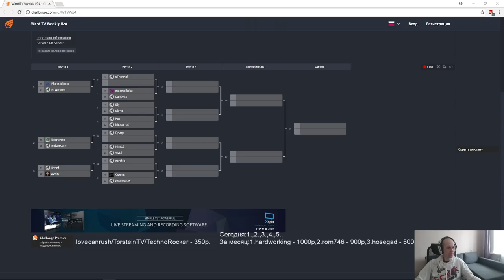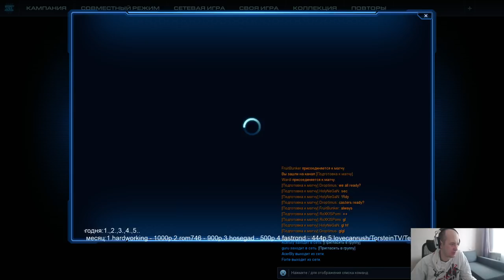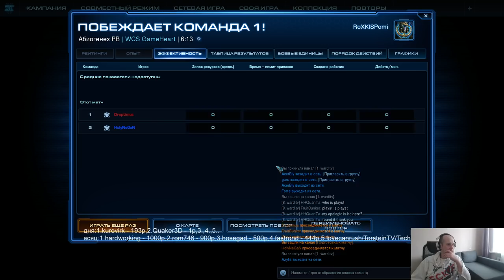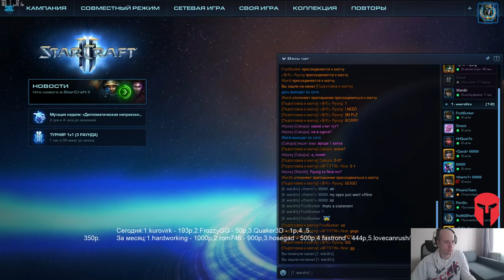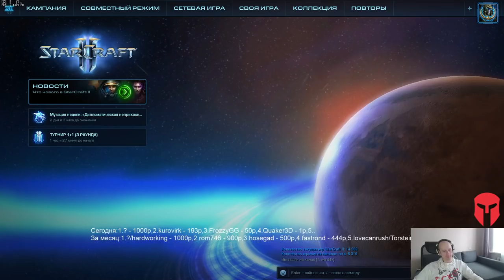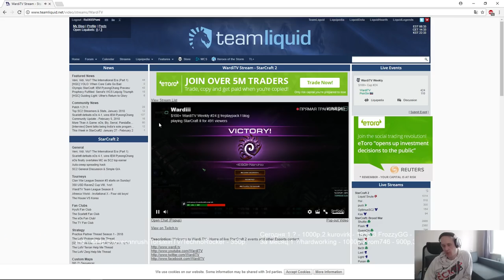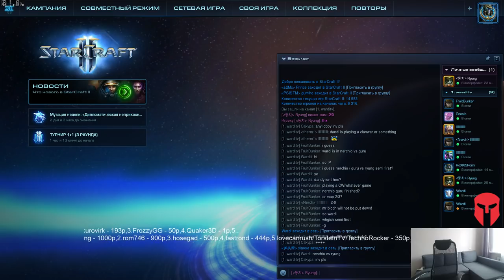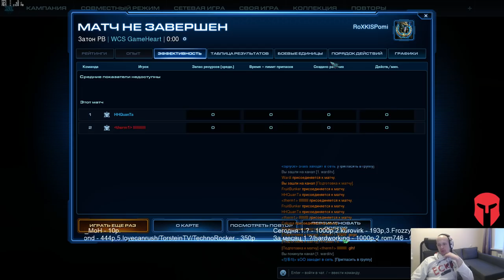Wardi Weekly #24(09.02.2018) Pomi